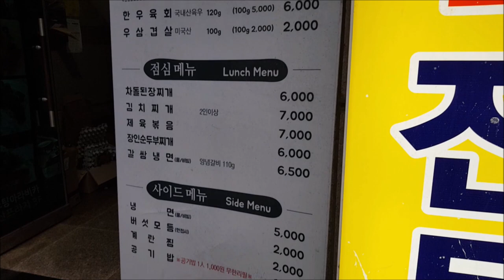엉터리생고기 삼겹살 무한리필집에서의 식사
엉터리생고기에서의 저녁식사 입니다.